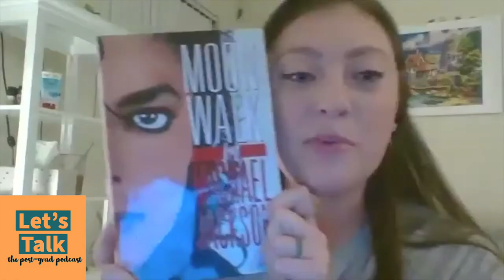Let's Talk - Episode 8: A Student's Perspective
Jade is coming up on graduation and gives a realistic, humorous take on post grad life. If you are a student or recent grad that needs advice, a laugh, and tips, this episode is for you!